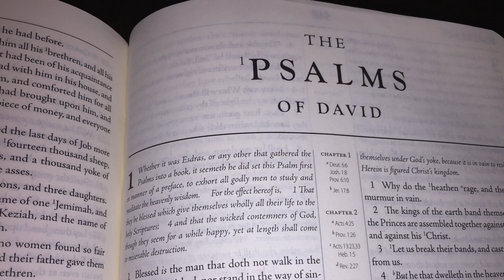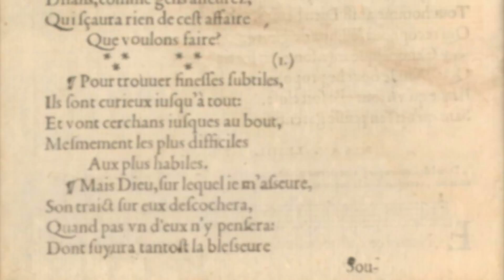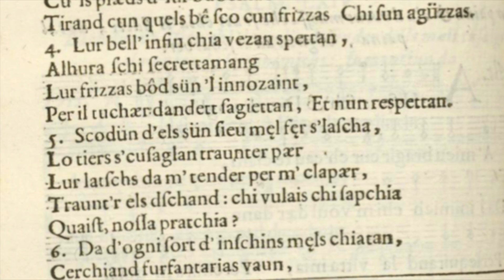Psalm 64 - Exaudi Deus orationem (Hear my voice, O God, in my prayer)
The Sixty-forth Psalm of the Genevan Psalter. Music: Geneva, 1542.Arrangement, Guitars: Simone Caneparo 2019